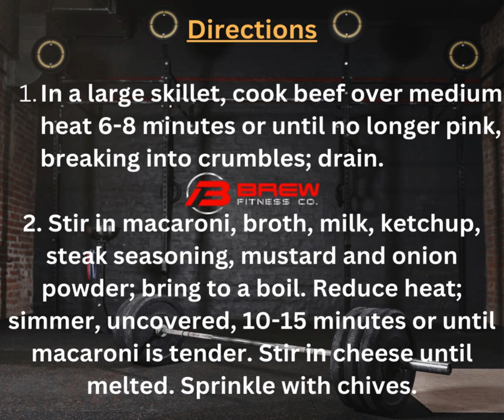Cheeseburger Macaroni Skillet